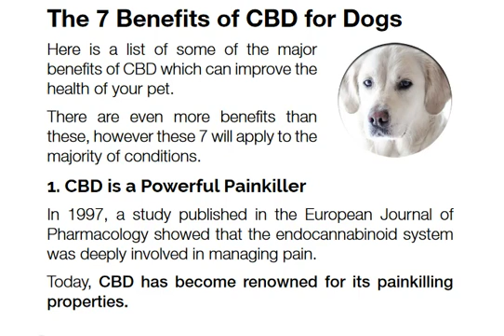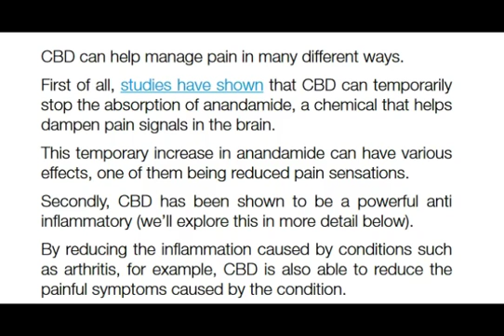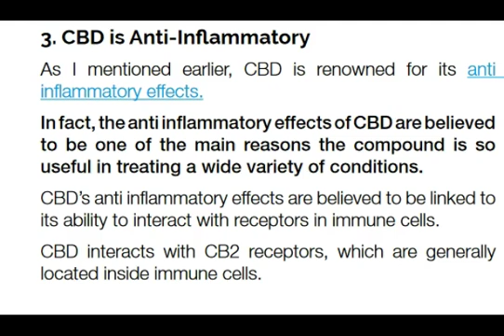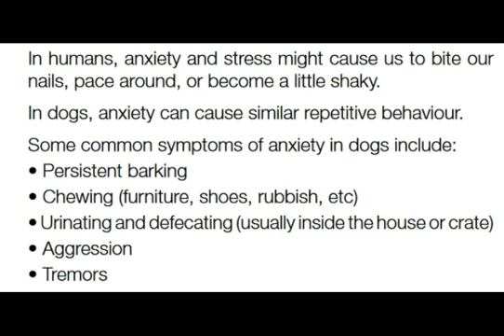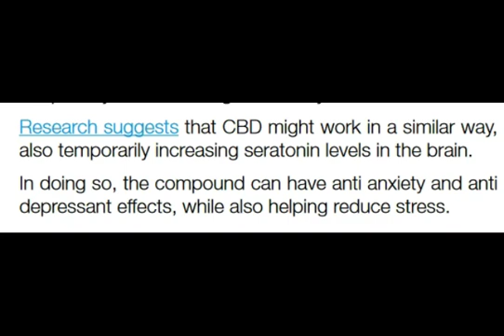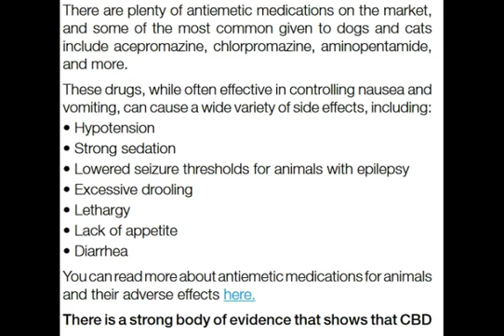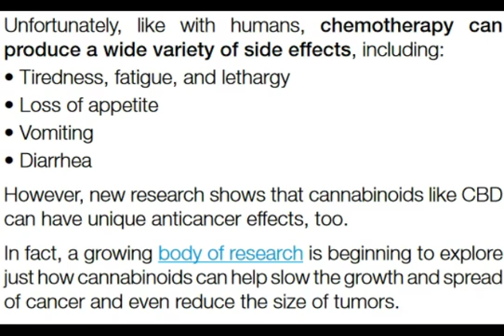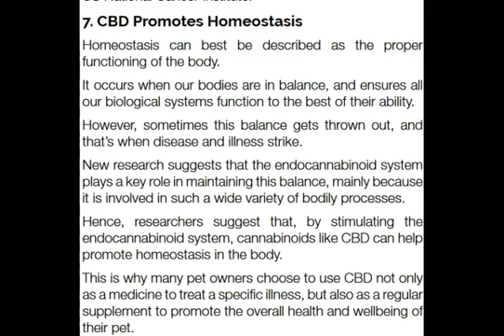7 benefits of cbd for dogs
Here is a list of some of the major benefits of CBD which can improve the health of your pet.There are even more benefits than these, however these 7 will apply to the majority of conditions.